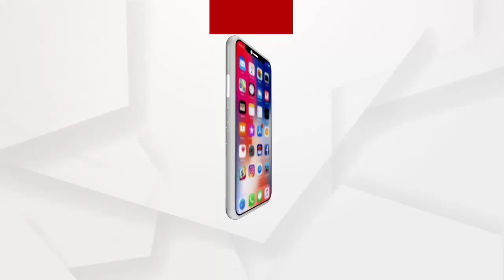ରକ୍ତ ରଞ୍ଜିତ ହେଲା ଶୁଳିଆ ପୀଠ ....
ରକ୍ତ ରଞ୍ଜିତ ହେଲା ଶୁଳିଆ ପୀଠ । କଟକଣା ପରେ ମଧ୍ୟ ବଡ଼ ଖଳା ଓ ସାନ ଖଳାରେ ମଳି ପକାଇଲେ ମାନସିକ ଧାରୀ । ହଜାର ହଜାର ପଶୁ ପକ୍ଷୀଙ୍କ ବଳିରେ ରକ୍ତରଞ୍ଜିତ ହେଲା ପୀଠ .